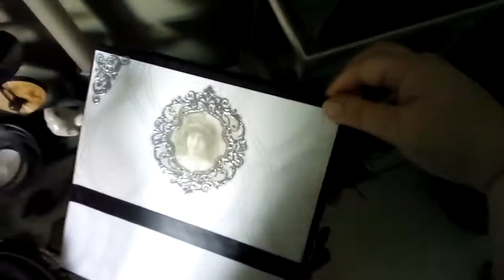12 septembre 2017